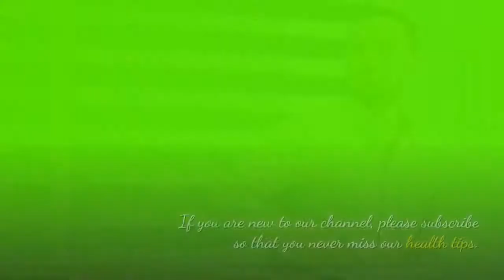how accurate is an antibody HIV test after 7 weeks ?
how accurate is an antibody HIV test after 7 weeks? One of the significant time periods associated with HIV disease is the “window period.” window period refers to the period of time after infection and up to the time an HIV test will show accurate test results. Note that, every HIV test kit has its own window period. For instance,
1. PCR test has a window period of 10 to 14 days, and can accurately detect HIV in 10to 14 days.
2. Antibody, antigen tests or 4th generation tests have a window period of 3 t0 4 weeks, and
3. rapid tests are all best if used after 90 days.